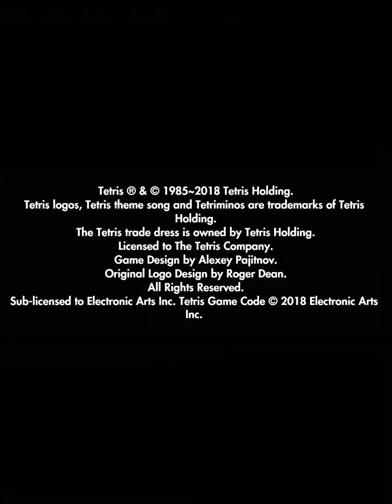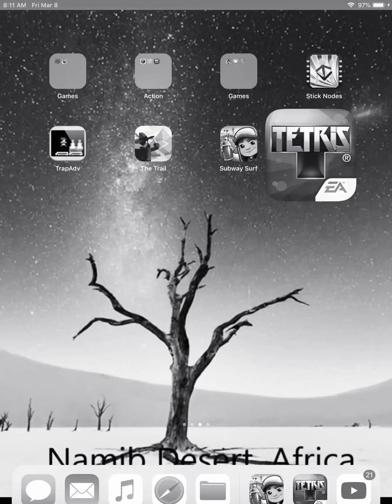Tetris god plays Tetris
It’s a me da Tetris god